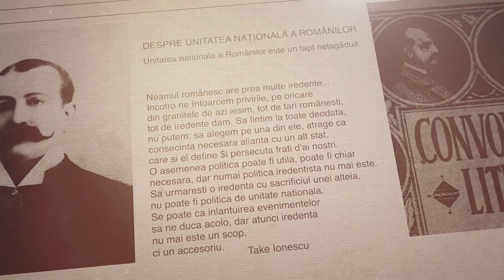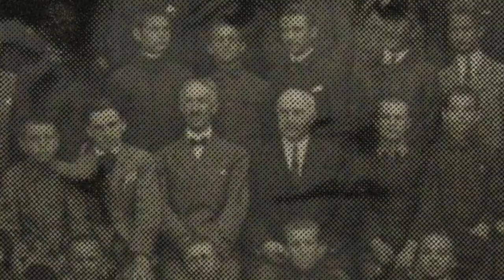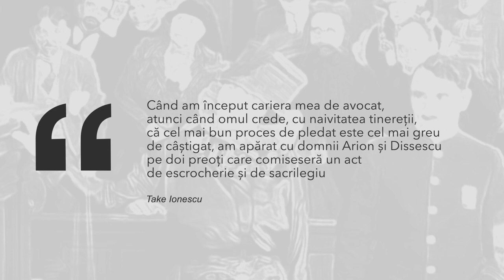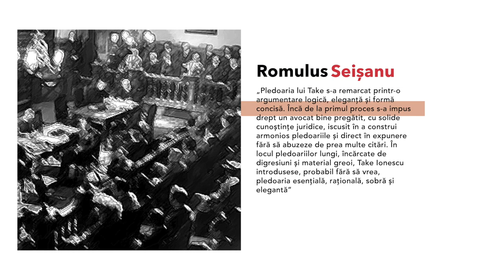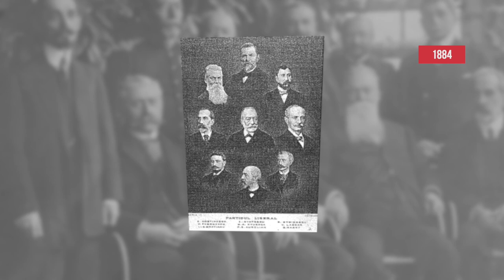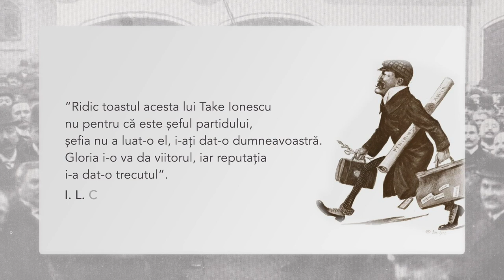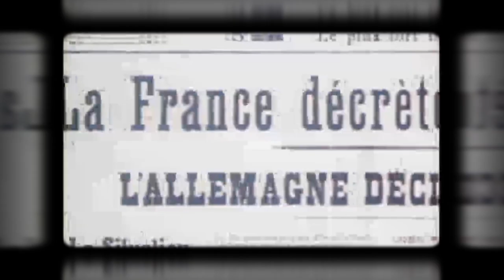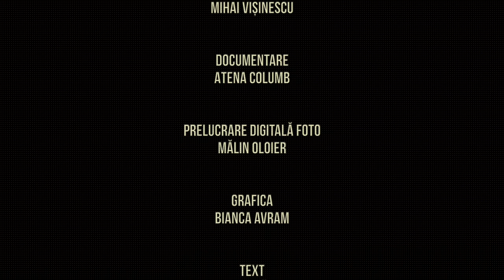MARI AVOCAȚI ROMÂNI - Take Ionescu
Film documentar
Producător Executiv Mihai Vișinescu
Text Emanuel Badescu
Muzica Petre Mărgineanu
Montaj Gabriel Coroiu
Regizor Dan Mironescu

Cu o putere de predicție neobișnuită Take Ionescu a prezis că ” război va intra Anglia, va intra Italia, vom intra noi și nu se poate să nu intre și America. Va fi vai de omenire. Dar de un lucru sunt sigur: că aliații vor fi definitiv victorioși și că voi vedea cu ochii mei România Mare. Și vom vedea alte lucruri mari. Vom vedea tronuri prăbușindu-se, vom vedea născându-se atotputernicia Americii, vom vedea omenirea făcând un mare pas spre stânga”!